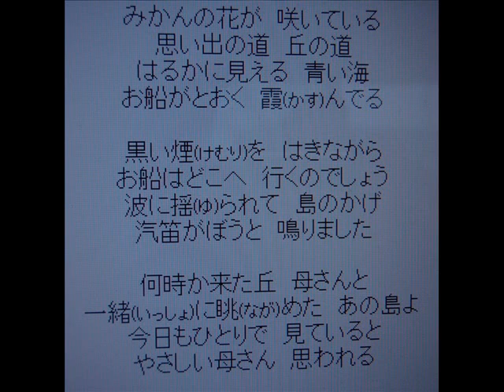童謡「みかんの花咲く丘」 小原雄太郎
懐かしい童謡の名曲である「みかんの花咲く丘」を小原雄太郎がカラオケでうたいます。